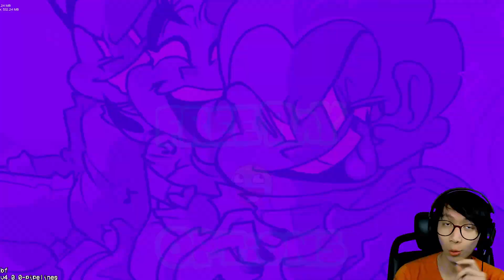PICO VS KAKAKNYA ?! - [ FRIDAY NIGHT FUNKIN ] Indonesia